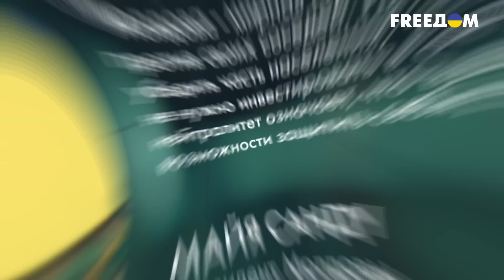🤝НАТО расширяется! Молдова собирается присоединиться к альянсу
Путин развязывая войну в Украине угрожал недопустимостью расширения североатлантического альянса. Результат - пропорционально наоборот. Во-первых, от курса на НАТО не отказалась Украина. Во-вторых, Швеция и Финляндия отказались от выстроенного десятилетиями нейтралитета. Сегодня о планах присоединиться в НАТО все громче заявляет Молдова. Подробнее о расширении альянса в сюжете.